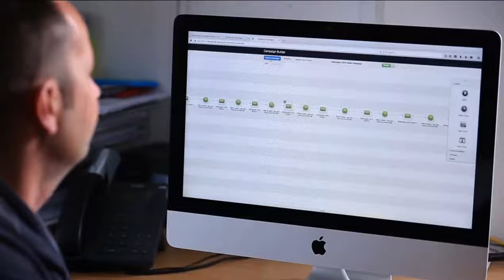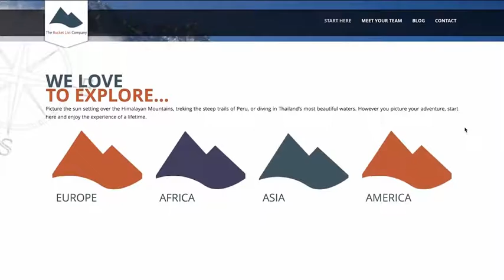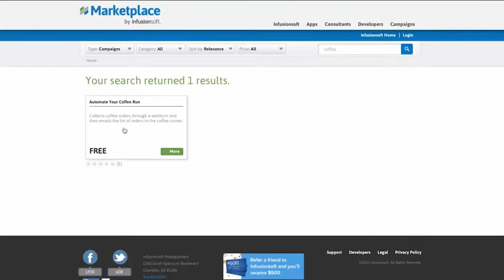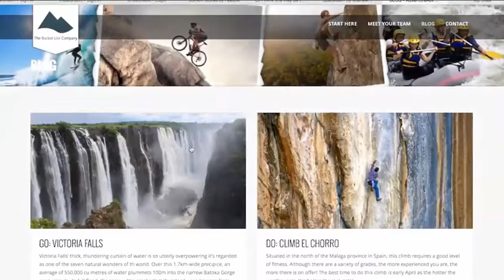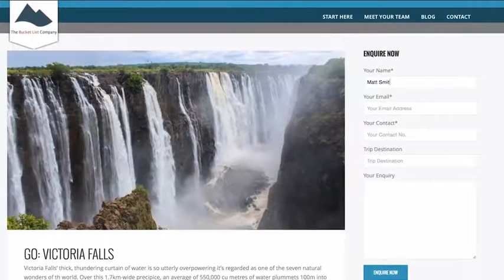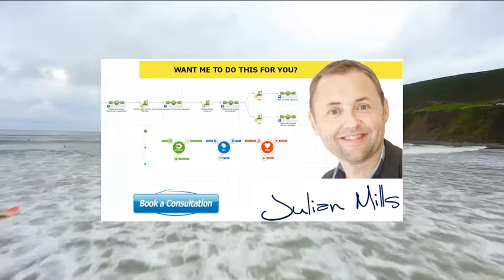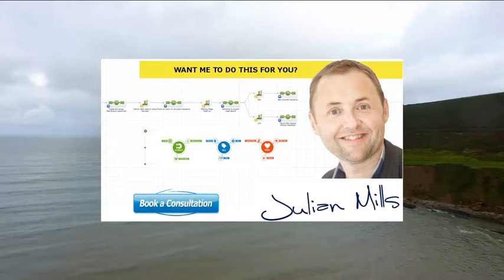Before you buy Infusionsoft in the UK, check out this case study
Infusionsoft works great for UK businesses. Check out this Infusionsoft UK case study. For more information on Infusionsoft in the UK check out